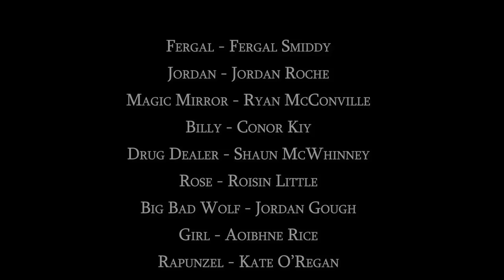Stilting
Cast:
Fergal - Fergal Smiddy
Jordan - Jordan Roche
Magic Mirror - Ryan McConville
Billy - Conor Kiy
Drug Dealer - Shaun McWhinney
Rose - Roisin Little
Big Bad Wolf - Jordan Gough
Girl - Aoibhne Rice
Rapunzel - Kate O'Regan
Snow White - Teresa Kearney
Witch - Sarah Horgan
Little Mermaid - Rain Makinano
Guy - Mark Hennessy
Sleeping Beauty - Ciara Dinneen
Goldilocks - Sarah McConville
Rumpelstiltskin - Kevin Daly
Girl 2 - Alison Vickery
Girl 3 - Ella Compton
Girl 4 - Clara McConville
Gingerbreadman - Jerome Kelleher
Seven Dwarfs - Kevin Daly
                           Alison Vickery
                           Shaun McWhinney
                           Fergal Smiddy
                           Jordan Gough
                           Conor Kiy
                           Ryan McConville

Written, Directed, Produced and Edited by Gemma McConville
Cinematography - Shaun McWhinney
Boom Operator - Roisin Little
                              Anna Garcea
                              Gemma McConville

Music
"Hanging Out With Charlie" by Camelphat
"Dust" by MOON
"Bad Guy" by Billie Eilish

Special thanks to The Flavours for their song "Spliffs"